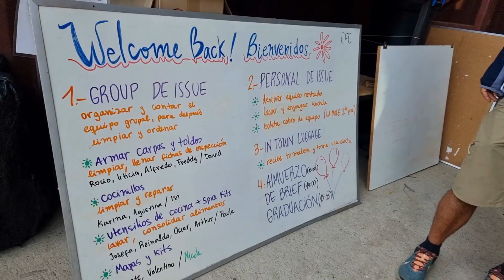Torres del Avellano Trekking region de Aysen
Doce dias en terreno Curso Educador al aire libre de National Outdoors Leadership School, NOLS Patagonia. Salida dia uno desde escuela Nols Patagonia Coyhaique destino Torres del Avellano en la Region de Aysen. Trekking en Chile recomendable junto a los amigos de NOLS Patagonia.
 El programa de "No Deje Rastro" es una adaptación del programa Leave No Trace, dirigido por el Outdoor Ethic Center.